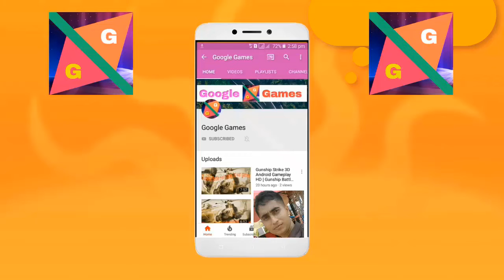Bird Hunting Game | Bird Hunter 2020 Game | Bird Hunting Games ps4 | By Googlegames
Bird Hunting Game | Bird Hunter 2020 Game | Bird Hunting Games ps4 | By Google games

GAME INFO:-
best bird hunting games for android
tower pheasant hunt
deer hunter 2020 android
bird hunting game play online
bird hunting games unblocked
dove hunting games online
bird hunter 2003
bird hunter: wild wings edition download
bird hunter pc game
hunting games for kids
hunting flash games
quail and pheasant hunting
upland game hunting
field hunting ducks
pheasant hunting near me
upland game birds
wild quail hunting
bow hunting birds

Bird Hunter 2020 has amazing C quests. Bird hunting 2020 has been specially designed for the lovers of birds hunters. Are you a bird hunter? sniper hunter? or bow master? Hunt birds in amazing 3D scenarios. In order to hunt eagle, you should have the eagle eye. You have to be sharp and skilled wild wings hunter in order to hunt birds. Bird hunting 2020 is the best desert bird’s sniper shooter game with real excitement and fun. This is a professional bird hunter game with your commando action, to prevent the birds from flying away. You have to be very sharp, because if the birds would fly away then your mission will be failed. So be a real bird hunter and accomplish all the SNIPER shooting missions.

The features of Bird Hunter 2020 are:

🦅 Challenging and harder missions and levels
🦅 Real 3D sniper weapons for sniper shooting
🦅 FPS game play
🦅 Smooth controls with addictive game play
🦅 Thrilling bird hunting game
🦅 Real animations with zooming lens options